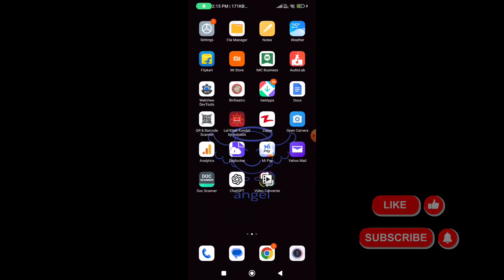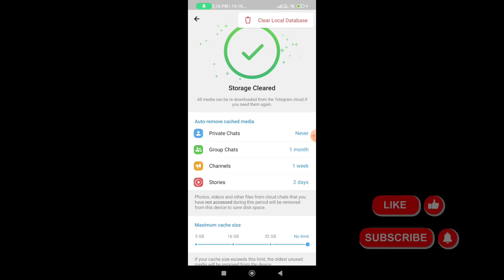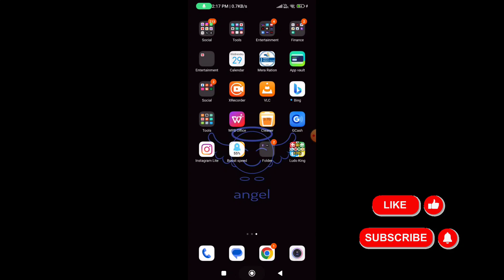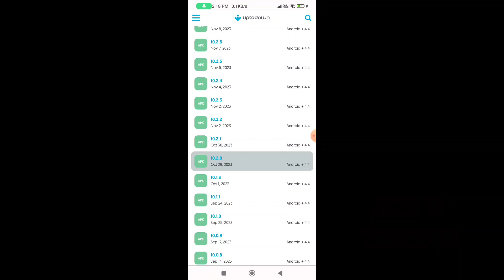Telegram an internal error occurred please try again later | Telegram login problem Fix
4.sorry an internal error occurred. please try again later,
10.fix an internal error occurred. please try again telegram telegram login problem an internal error,tech info